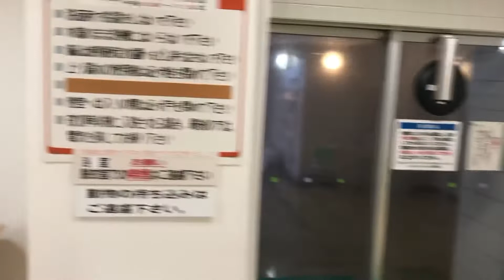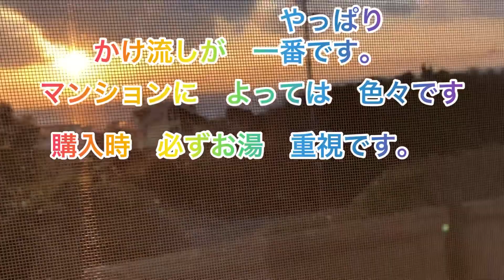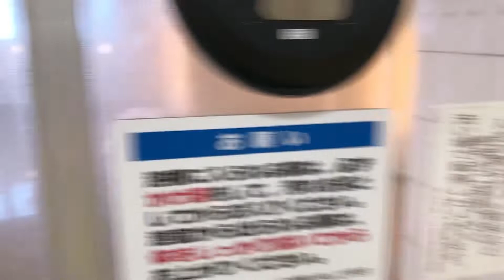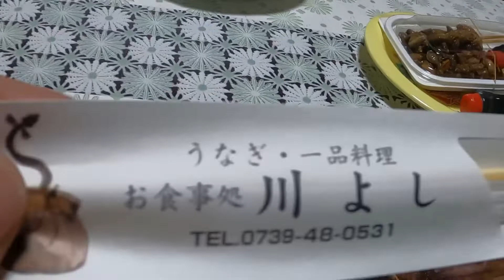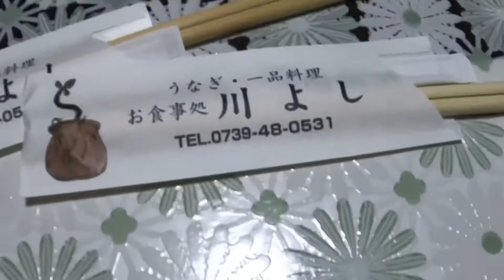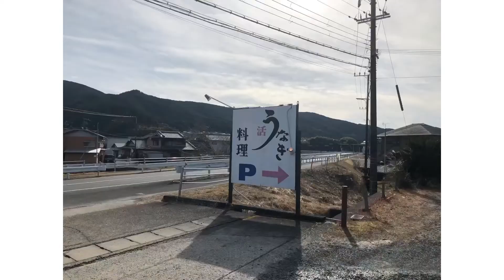白浜町リゾートマンションの夕方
お風呂最高